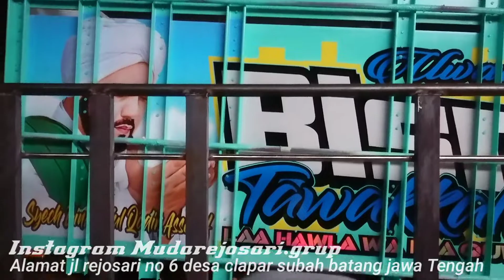Truck Majalengka Bos Yoga | Muda Rejosari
Karoseri bak truk muda Rejosari

Truck Majalengka milik bos Yoga (polisi)

Masih proses belum finishing

Fb karoseri muda Rejosari

karoseri muda Rejosari siap menerima orderan dari anda para owner truck mania indonesia

karoseri muda Rejosari ada di subah alamat kami jl Rejosari no 6 desa Clapar kec Subah kab batang jawa tengah indonesia

model_truk bisa anda pesan langsung ke wa 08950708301 atau 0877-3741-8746

mudarejosari siap bosku
pelayanan jemput atau antar unit truk siap,,

*peringatan oleh Polantas
hindari truk oleng karena membahayakan pengguna jalan lain
untuk pak driver hati hati di jalan istri dan anak menunggu bro